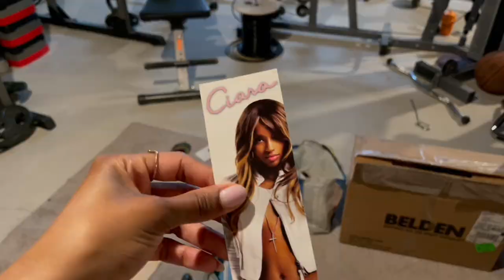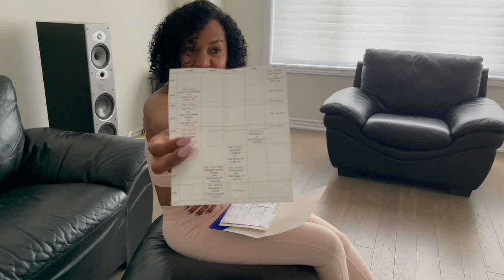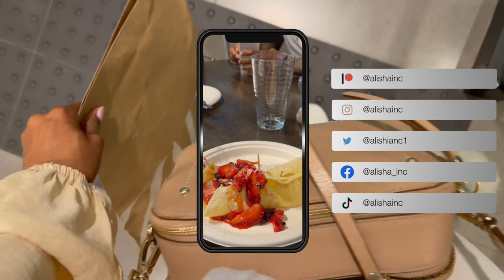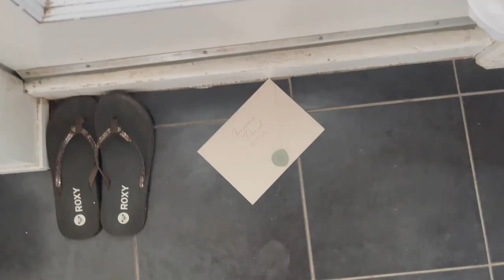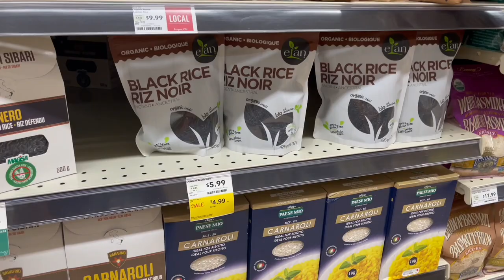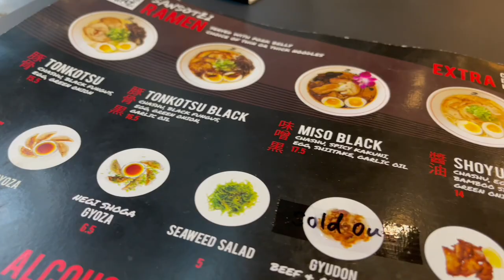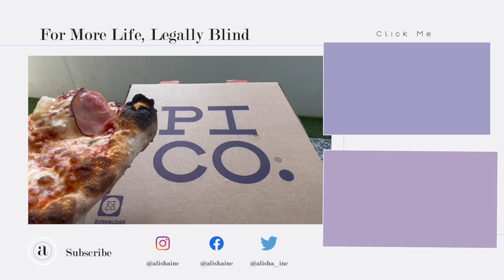VLOG | Doing New Things Legally Blind + Making The Most Out of Life in Toronto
Hey loves, back again with another vlog this time... it's a WHOLE month.  Hope you enjoy sharing these moments with me as I try new things, focus on me and getting life back together.

Instagram ○ @alishainc
TikTok ○ @alishainc

◦ Intro  - 0:00
◦ long weekend - 0:10
◦ back to the beginning -  8:58
◦where I'm at - 13:40
◦ clean with me - 16:27
◦  drink & eat w/me - 16:52
◦  french countryside vibes - 18:42
◦ summer ready - 19:14